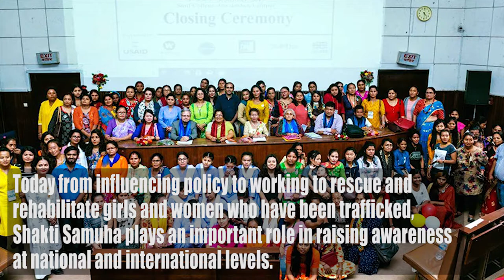Sunita Danuwar | Honoree | Hyatt WOW Women Achievers Award 2020-21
Sunita Danuwar
Honoree - Hyatt WOW Women Achievers Award 2020-21
Category: Leadership

In 1996, when Sunita Danuwar was 14, she was kidnapped and trafficked into sex work. Rescued after four years in a brothel, she banded with other survivors to found Shakti Samuha. Under her leadership, Shakti Samuha has helped more than 20,000 people in some of the poorest communities across 13 districts in Nepal.